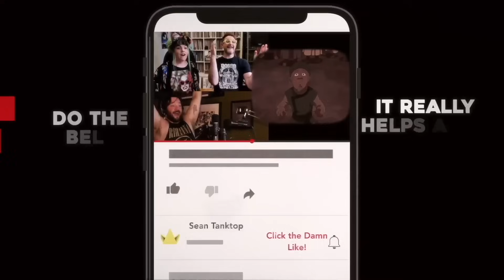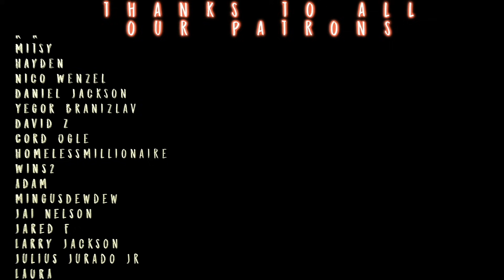A Hammer and NAILS?! // Jujutsu Kaisèn S1E3 REACTION!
Sean, Morgan, & Dustin rock a SPOOKY AND MUCH LAUDED ANIME for the First time! Let EARLY Access to EP 4 of JJK for only $5!!

TWITCH.TV/SEANTANKTOP
TWITCH.TV/DDRASE
TWITCH.TV/GrandmaFartParty